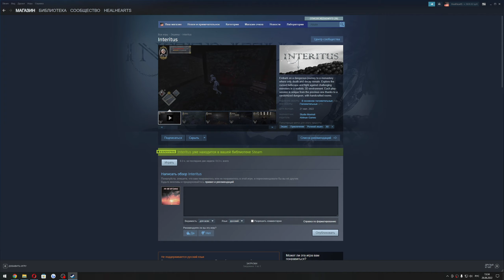Interitus - опасное souls like приключение в монастыре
В этом видео мы посмотрим на игру Interitus на ПК.

Таймкоды в видео:
Треки из видео:
ИНФОРМАЦИЯ ОБ ИГРЕ:
Отправляйтесь в опасное путешествие в монастырь, где остались только смерть и разложение. Исследуйте проклятый ад и сражайтесь со сложными монстрами в реалистичной 3D-среде. Каждая игровая сессия уникальна по сравнению с предыдущей благодаря рандомизированному подземелью с комнатами, созданными вручную.